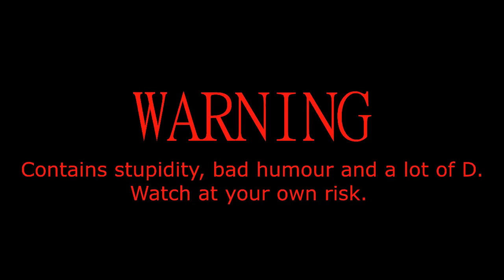merlin & arthur | candy shop (18+)